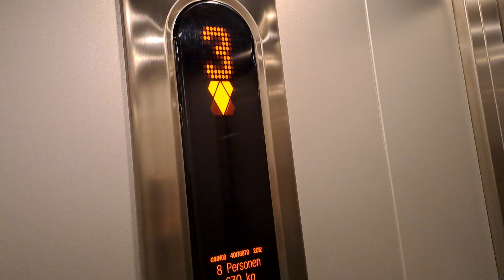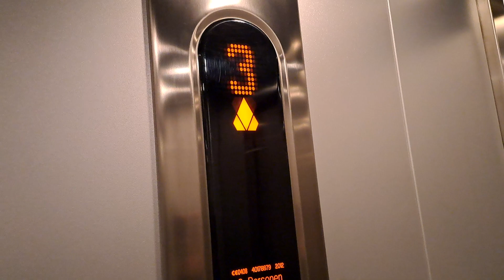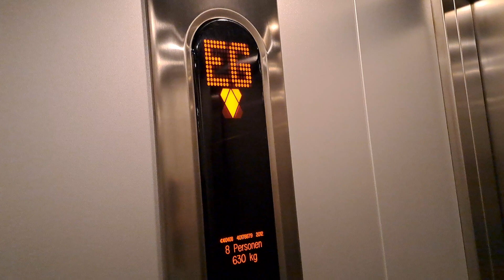2012 Kone EcoDisc MRL traction elevator @Farmachstraße 10a, Saalfelden, Austria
Schöner Kone EcoDisc Aufzug von 2012 in einem Wohnhaus.

Nice 2012 Kone EcoDisc elevator in a residential building.

Location:

Farmachstraße 10a, Saalfelden,  Österreich

Elevator informations:

Brand/Marke: Kone
Year installed/Baujahr: 2012
Serial number/Seriennummer: 40178879
Capacity/Nennlast: 630 kg or 8 Persons
Type: MRL traction
Stops: 5 (UG,EG,1,2,3)